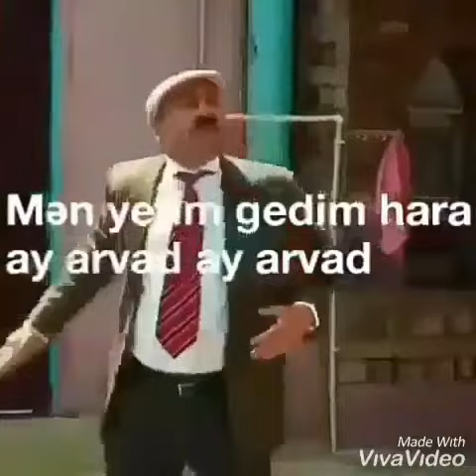seçme gulmeli videolar 2019 izle